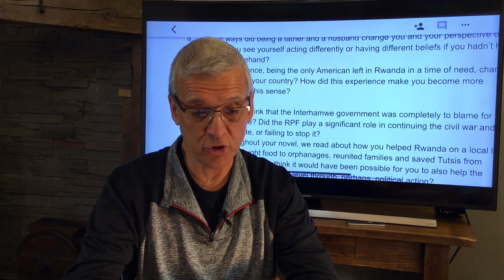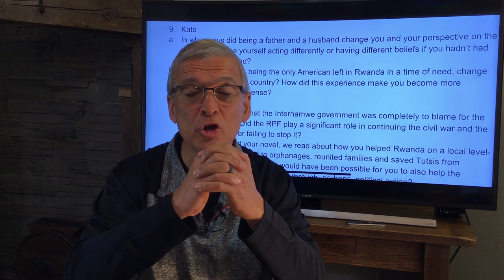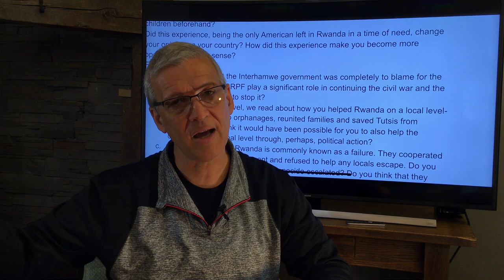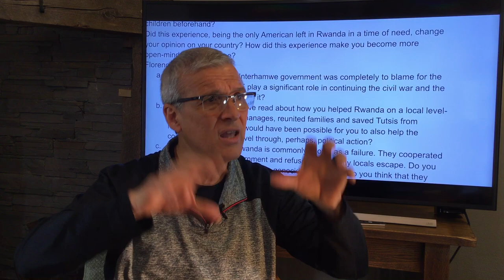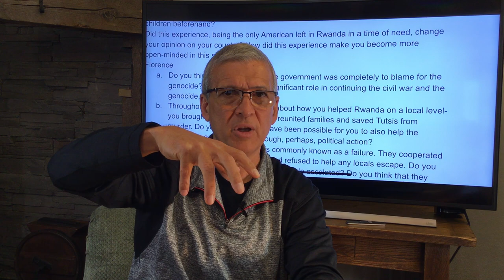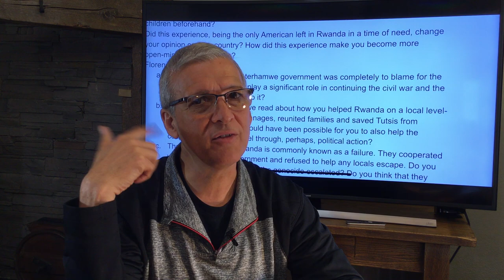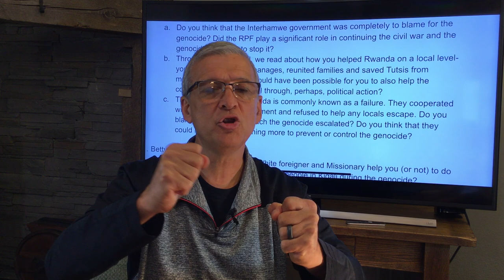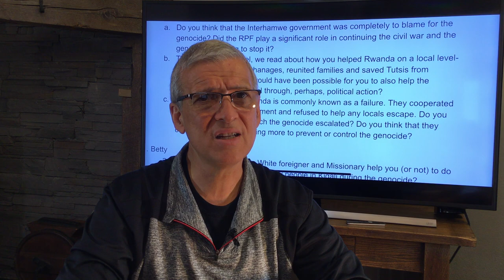Questions we didn’t get to American school Warsaw